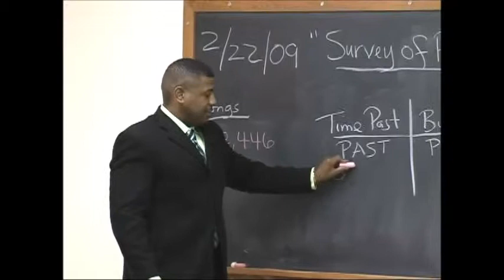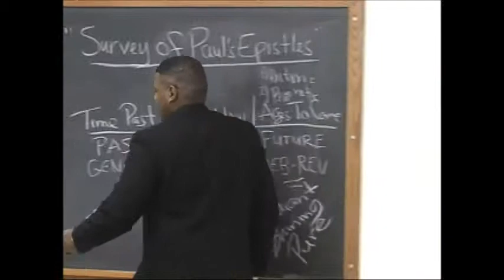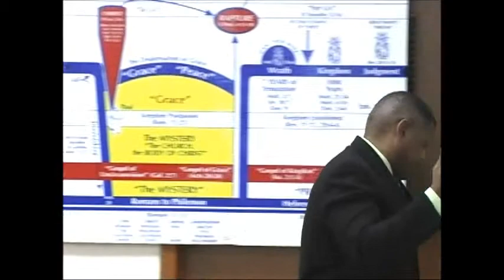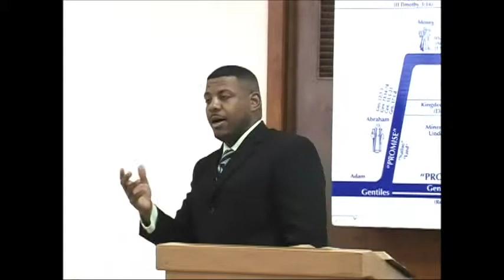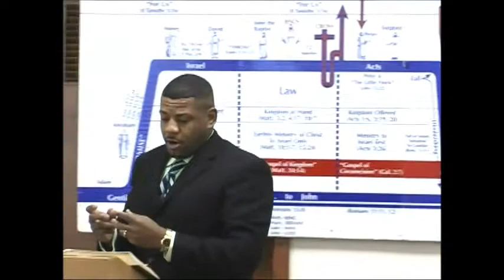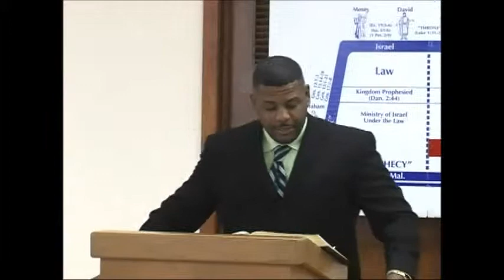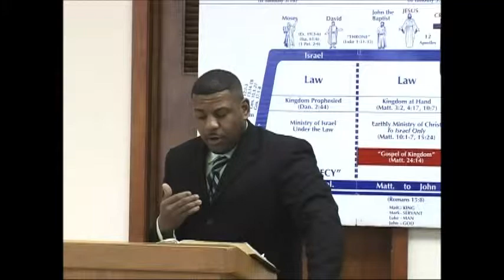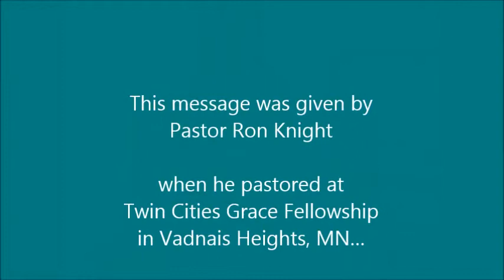2 22 2009 Our Journey Through The Bible - Romans 16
This is a continuing series of lessons on the book of Romans. These messages were given by Pastor Ron Knight as he pastored at Twin Cities Grace Fellowship in Vadnais Heights MN.  Brother Ron and his wife, Krista, and daughter, Jada-Lynn Grace, have now begun a ‘sister ministry’ to TCGF in Sacramento, CA, the Northern California Grace Fellowship.

~These were more noble than those in Thessalonica, in that they received the word with all readiness of mind, and searched the scriptures daily, whether those things were so. [Accts 17:11 KJB]